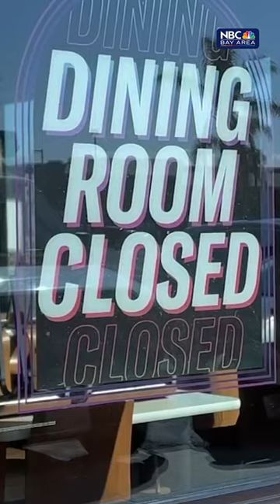TacoBell closes dining rooms in Oakland due to safety concerns •